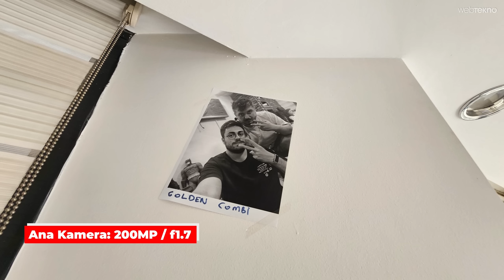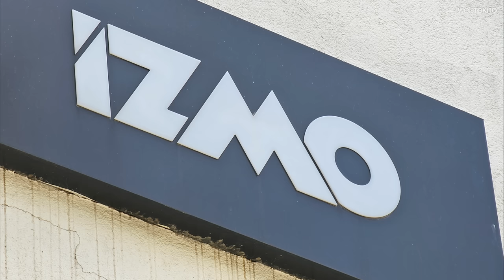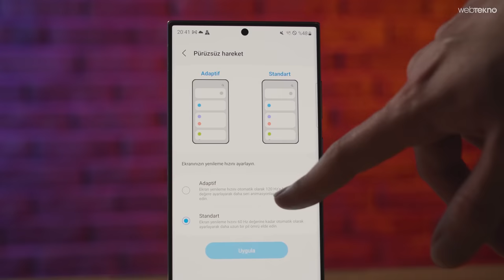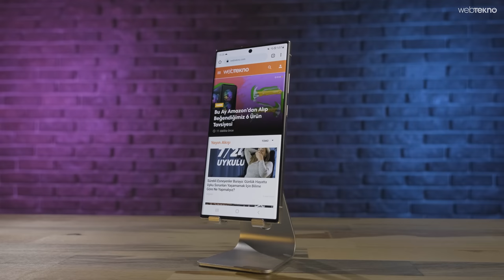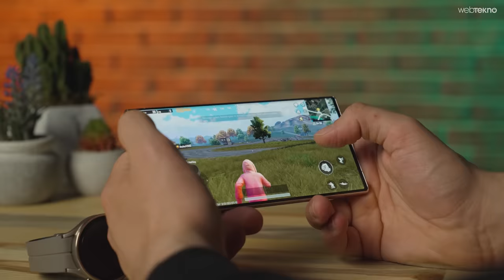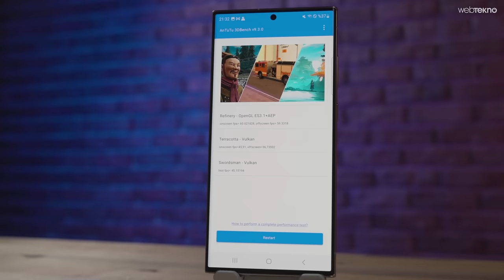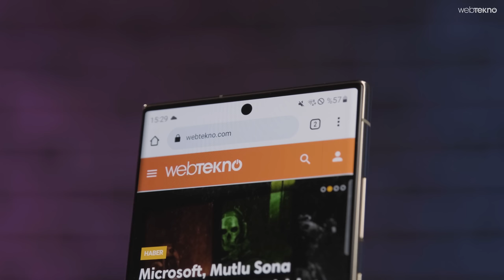iPhone 14 Pro Max Fiyatına Samsung S23 Ultra Almak! Detaylı İnceleme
Kamerasıyla iPhone 14 Pro Max'e Kafa Tutan Samsung S23 Ultra İncelemesi

Samsung Galaxy S23 Serisi tanıtıldı. Galaxy S23, Galaxy S23+ ve Galaxy S23 Ultra'nın özellikleri belli oldu. 2023'ün en iyi telefonlarından olacak Galaxy S23 Serisi, 200 MP kamera ve 3,36 Ghz çekirdek hızına sahip işlemcisiyle her konuda kullanıcıların beğenisini kazanacak gibi görünüyor.

Samsung Galaxy S23 Ultra özellikleri

İşlemci
Çipset: Snapdragon 8 Gen 2 (Galaxy S23 Özel Üretim)
GPU: Adreno 740
RAM: 8 GB, 12 GB
Depolama: 256 GB, 512 GB, 1 TB

Ekran
Boyut: 6,8 inç
Çözünürlük: 3088x1440p QHD+ (2K)
Yenileme Hızı: 120 Hz
Piksel Yoğunluğu: 500ppi

Arka Kamera
Ana Kamera: 50 MP
Geniş Açı: 12 MP
Telefoto (3X): 10 MP
Telefoto (10X): 10 MP
Ön Kamera: 12 MP

Batarya
Kapasite: 5.000 mAh
Hızlı Şarj: 45W

Yazılım
İşletim Sistemi: Android 13
Arayüz: One UI 5.1
Güvenlik: Parmak izi, yüz tanıma, göz tanıma
Bağlantı: 5G, Bluetooth 5.3, Wi-Fi 6E
Boyut: 163,4X78,1X8,9mm, 234g
Kutu İçeriği: Telefon, USB kablosu, SIM